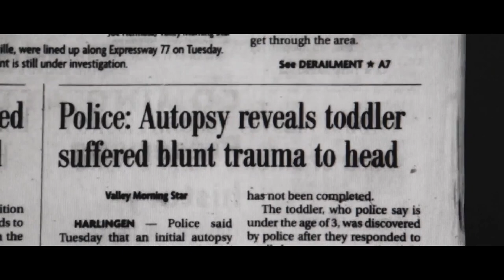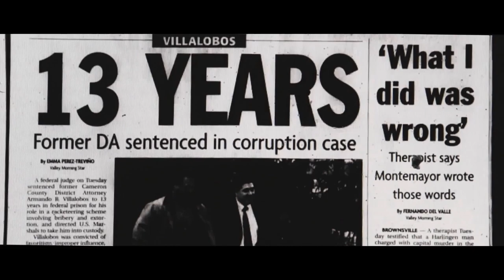The State of Texas vs Melissa - Trailer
State of Texas v. Melissa explores the life journey of Melissa Lucio, the first Hispanic woman to be sentenced to death in the state of Texas. For ten years she has been awaiting her fate, and now faces her last appeal.

Available on Demand & Digital 10/20/2020